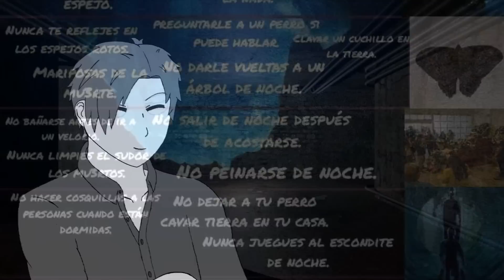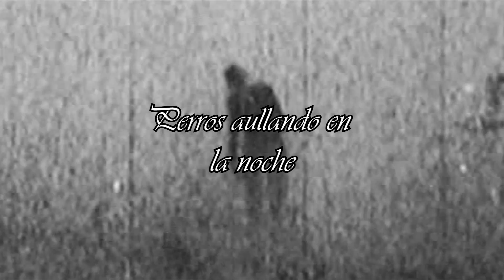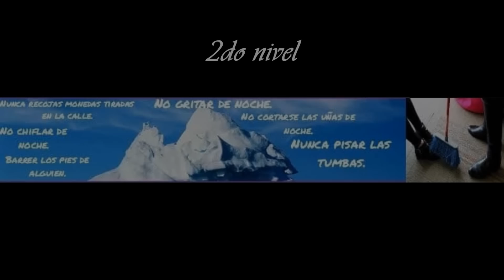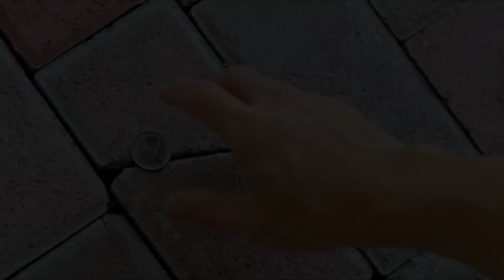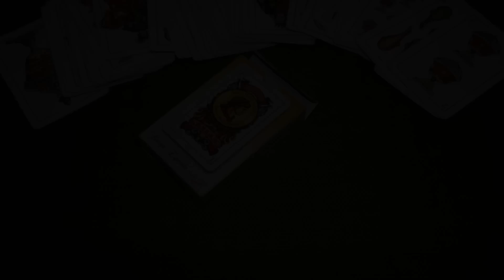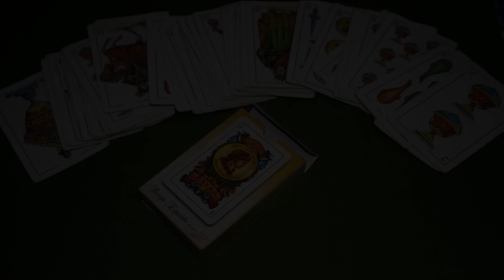ICEBERG de SUPERSTICIONES y creencias (Parte 1) | Marckai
Ya que existen muchas supersticiones y creencias alrededor del mundo, hoy veremos algunas de estas y analizaremos como está la situación, y si es probable que espíritus malignos pasen a vivir en nuestros hogares para hacernos la vida imposible.

Si les gustó el video, pueden dejarme un buen like, una suscripción en caso de no estarlo ya para estar pendientes de los futuros videos, y también pueden compartir el video para que llegué a muchas más personas y el canal pueda seguir creciendo!